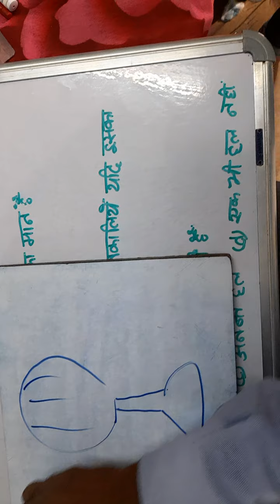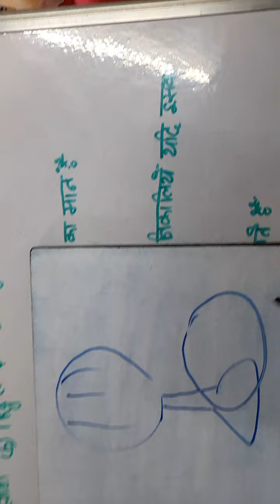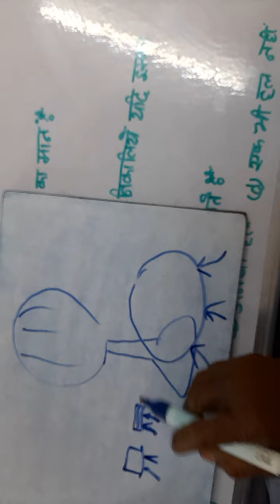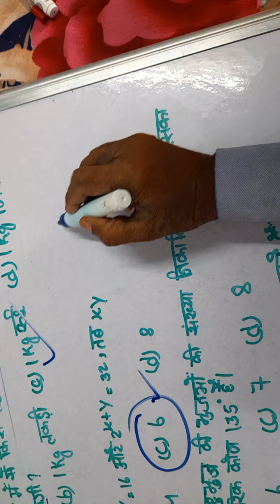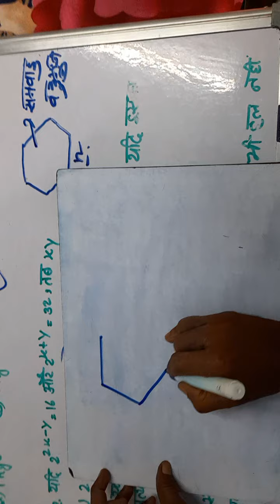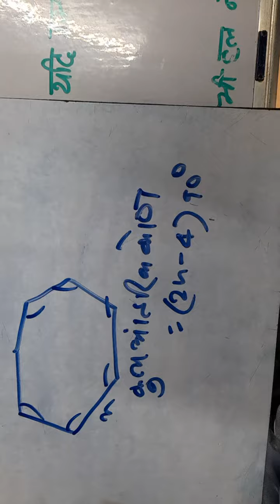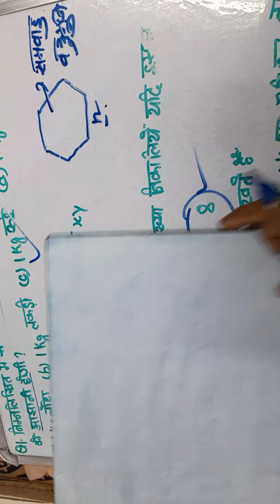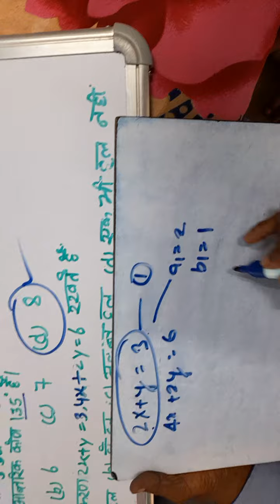Polytechnic entrance examination, question and answer.